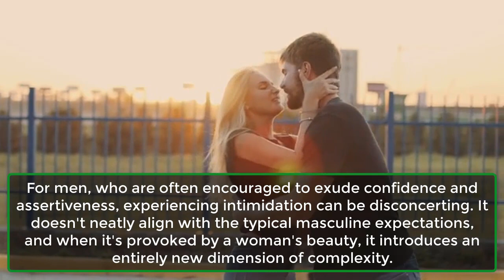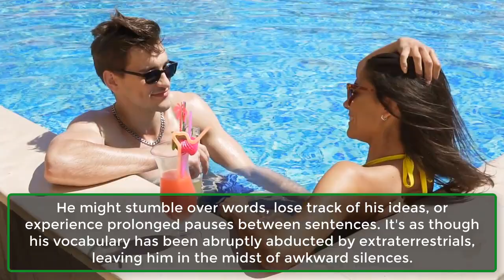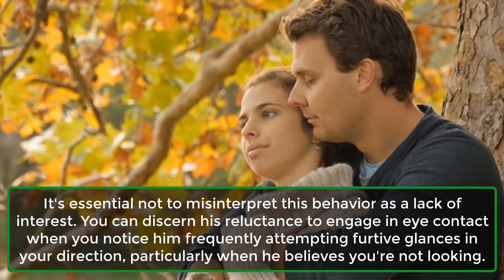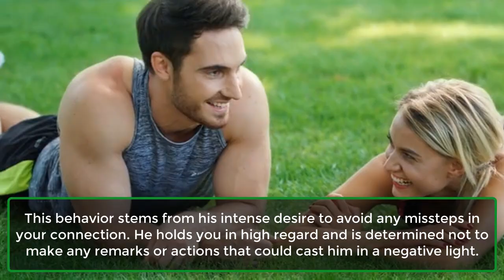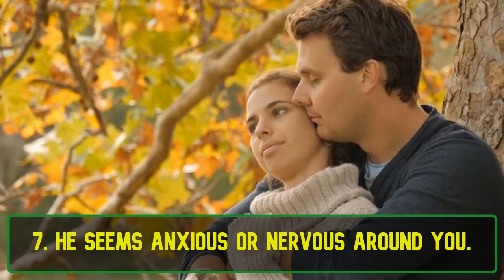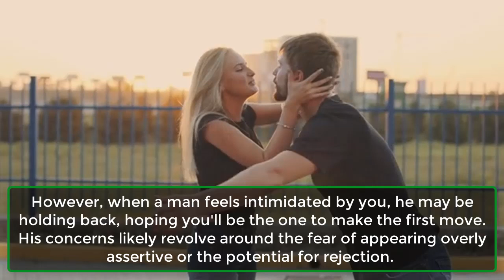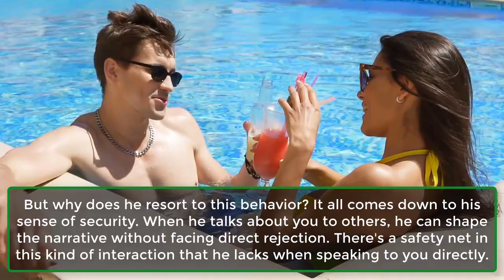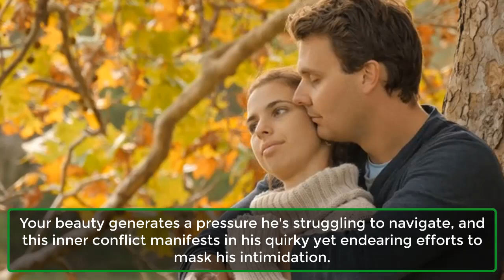12 Clear Signs A Guy Is Intimidated By Your Beauty | Human Psychological Facts | Awesome Facts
12 Clear Signs A Guy Is Intimidated By Your Beauty | Human Psychological Facts | Awesome Facts
In this video, we explore the intriguing world of human behavior when it comes to attraction and beauty. It's not uncommon for a guy to feel intimidated by someone's beauty, and recognizing the signs can be quite revealing.

We've compiled a list of 12 unmistakable signs that indicate a man might be feeling overwhelmed by your beauty. From subtle gestures to more overt behaviors, understanding these signs can help shed light on the dynamics of attraction and interaction.

Whether you're curious about the signals that may indicate someone's attraction to you or simply interested in decoding human behavior, this video offers valuable insights.
Signs A Guy Is Intimidated By Your Beauty.
1. He’s Speechless Around You.
2. He Avoids Eye Contact.
3. He Often Stumbles Over His Words.
4. He Tries To Impress You – A Lot.
5. He Overanalyzes His Actions Around You.
6. He Puts You On A Pedestal.
7. He Seems Anxious Or Nervous Around You.
8. He Never Makes The First Move.
9. He Is Overly Polite.
10. He Gets Jealous Easily.
11. He Talks About You To Others Easily, But Struggles To Speak To You Directly.
12. He Tries to Play It Cool, But Fails Miserably.